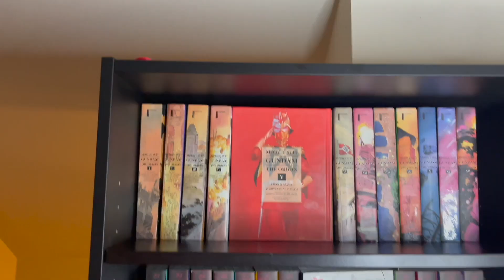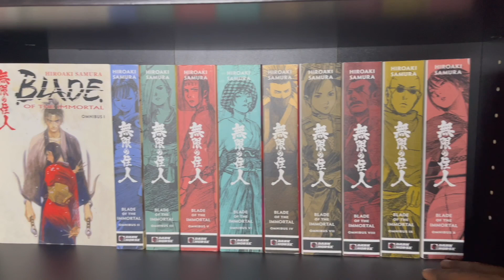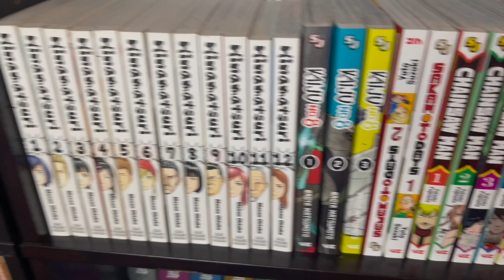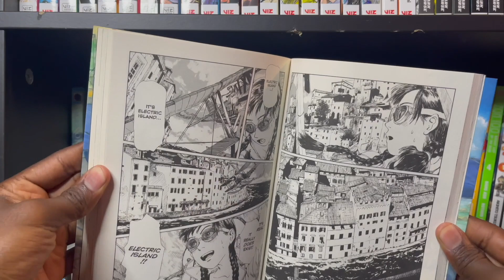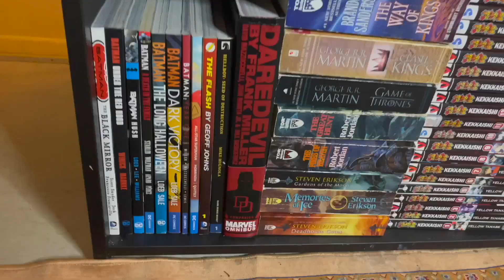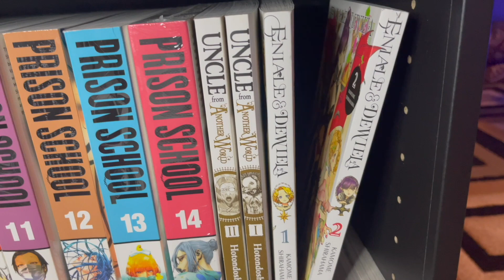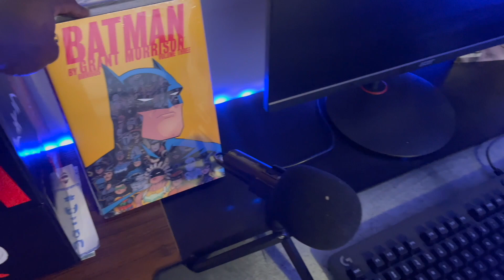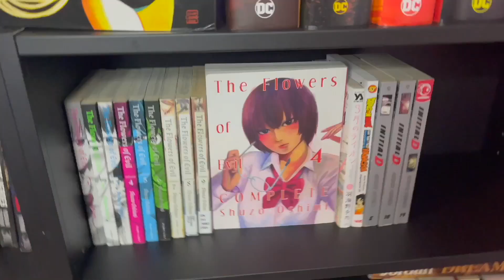Manga Collection 2022 (600+)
update manga collection video,
I re-upload it-- b/c of audio been too low